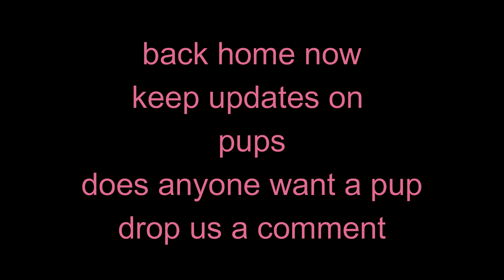retired in thailand update on abandoned pups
thailand
retired in northern thailand
as ever out and about round village always go down to feed  dogs but i,m not only one they seem to be well fed its just a task when you leave them they follow you down the road
just got to keep them from main road
keeo you all updated